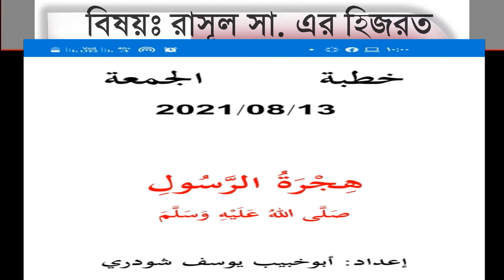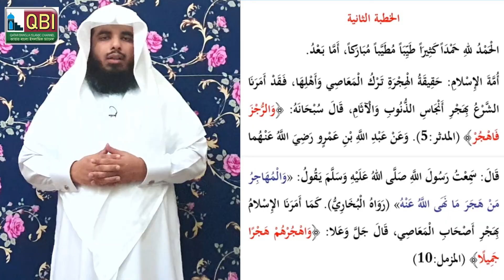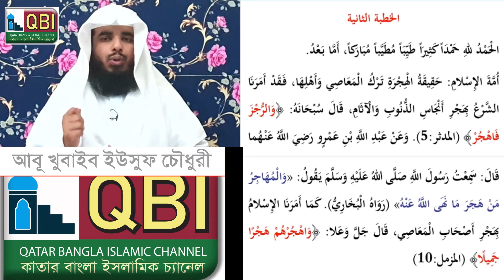خطبة الجمعة (23) عن الهجرة لتاريخ 13/08/2021 হিজরত সম্পর্কে আগামী জুমআর খুতবা